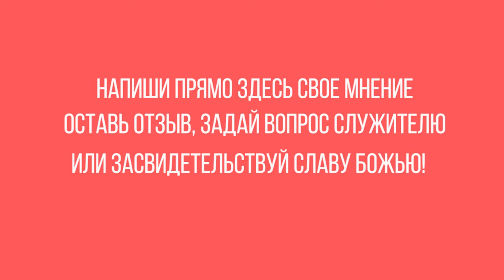Духовно спать опасно! Юрий Ильченко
Пастор Юрий Ильченко поможет тебе возрасти

«Не люби спать, чтобы тебе не обеднеть; держи открытыми глаза твои, и будешь досыта есть хлеб» (Притчи 20:13).

«В этом месте Священного Писания говорится не об обычном сне. Потому что нормальный человек должен нормально высыпаться, чтобы быть готовым и свежим. Здесь речь идёт о сне духовном. То есть не люби спать, когда тебе нужно читать Библию. Не люби спать, когда тебе нужно слушать проповедь».

❗Заинтересовался служением Юрия Ильченко? Обязательно сообщи нам об этом! Напиши прямо здесь свое мнение, свой отзыв, задай вопрос служителю или поделись своим свидетельством о славе Божьей.